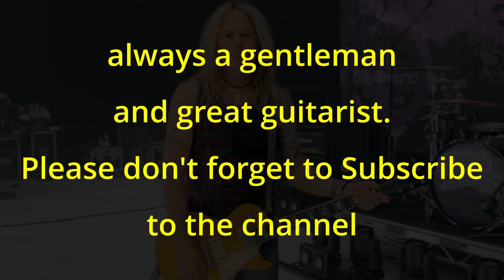Doug Aldrich 🎸 Shreds Xclusively 4 Border City Rock Talk ! X-Whitesnaker now with The Dead Daisies !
Hey guitar snipers after watching the above please check out this guitar lick and Border City Rock Talk promo from Buckcherry's Steve D Stevie D from Buckcherry is coming on the show October 12 !!! I just came across this nice guitar lick that the Aldrich (The Dead Daisies) team of C. Swinton had sent me about 12 months ago. Now I will have to dig up or see if Zoom has stored this file as the interview went AWOL or rather it got corrupted during editing. yeah my luck. ...Maybe I will get another shot at interviewing Doug when he gets a break.